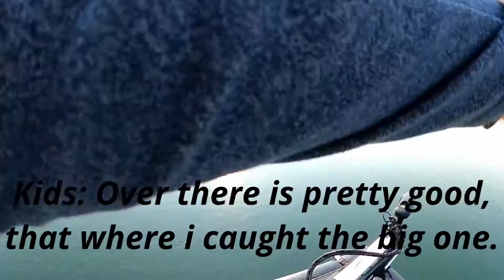Fishing a New Lake! (Monsters live here!)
Learning a new lake is never easy to do but that's what makes fishing so much fun to do! When you found out what works and where they are hiding. You just feel relieved and way to happy. Come along for the ride as I try learning this lake and to get a 3 lbs. bass before I go home!

Reel: Shimano SLX DC 151HG
Rod: Shimano rod is to old to find. it is a 7" Med rod here's a random one
Reel: Concept A3
Rod : Chrome Fate
Lures:
Crush Flat 75X
Curve 55
Crush 50S-Silent

Colors may not match what I used. ) this is 6th Senes web page to order same colors